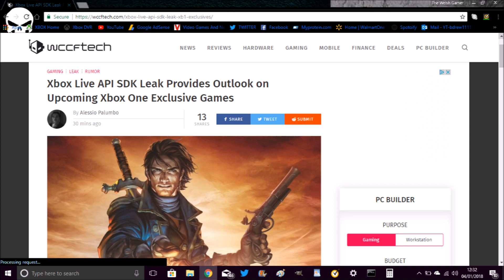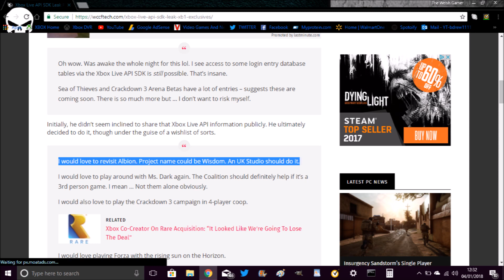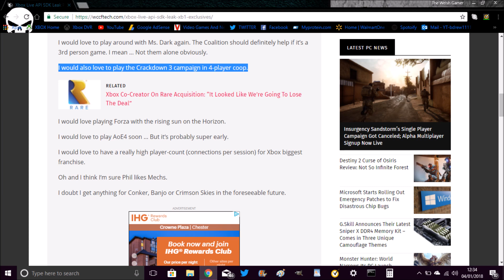XBOX NEWS - LEAKED: NEW FABLE Game! MechAssault, Perfect Dark, Halo 6, F Horizon 4 & More...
Hi Guys This is The Welsh Gamer,
Video Description;
HUGE LEAK sparks rumours of a NEW FABLE! as well as other old Xbox IP's and also sheds some NEW information on other projects.
Article;
Pre Order Xbox One X;
I TRULY Appreciate you guys stopping by to check out My Channel and Checking out this Video, I have plenty more PRO Xbox Gaming content so please go check it out, Like and Subscribe if you enjoy the content and wish to see more...
This channel is also HOME to the MOST Hard Hitting and Brutally Honest Gaming Podcast around, called 'The Dragon X PODCAST' With Myself
'The Welsh Gamer'
As your Hosts!
I answer ALL Comments so please feel free to engage with the topics of my videos,
XBOX LIVE; TheWelshGamer93
The Dragon X PODCAST Facebook Group;

That is The Welsh Gamer .The Welsh Gamer..Has..SPOKEN!